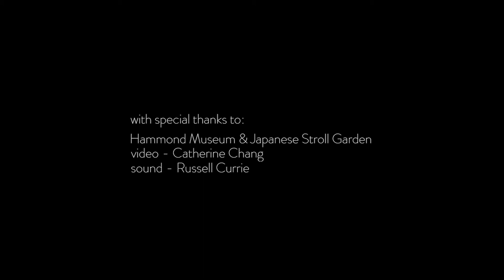Line to Take, a performance by Lex Braes and Mariko Endo — June 15, 2019 at the Hammond Museum, NY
This is taken from a collaborative live performance between painter Lex Braes and Butoh dancer Mariko Endo with original music score by Dary John Mizelle. Performers Lex Braes (brush drawing) and Mariko Endo (choreography and dance) respond to Music composed by Dary John Mizelle "First Snow" performed by Rina Okubo. This performance is supported by, and in conjunction with, the exhibition MARGINS, paintings by Lex Braes curated by Lisa A. Banner, which was on view at the Hammond Museum & Japanese Stroll Garden through June 15, 2019.